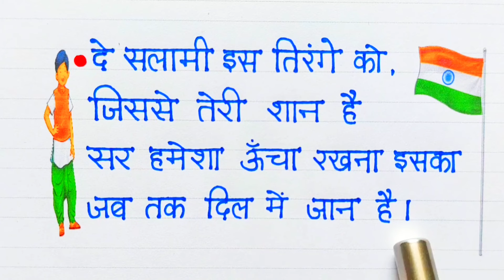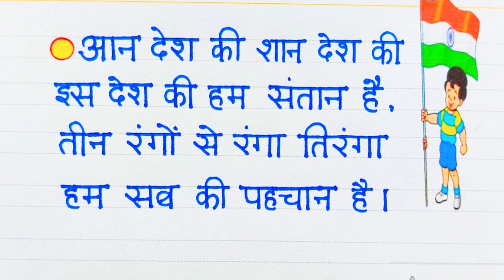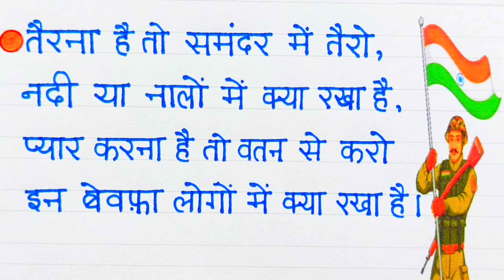26 january shayari 2024 | 26 जनवरी पर शायरी | 26 january ki shayari | republic day shayari 🇮🇳Shayari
26 january shayari 2024 | 26 जनवरी पर शायरी | 26 january ki shayari | republic day shayari 🇮🇳Shayari